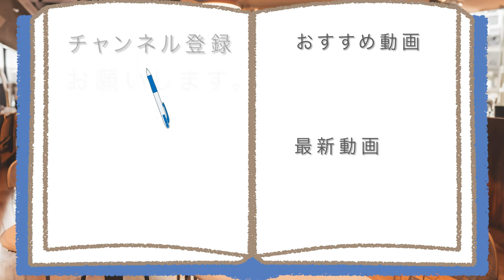カインズカフェのマフィンは〇〇だとどうなる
【再びのマフィンは〇〇で~】
デスらないけど体にはいい、
さっぱりしておいしい〇〇だと、

アマゾンほしい物リスト↓